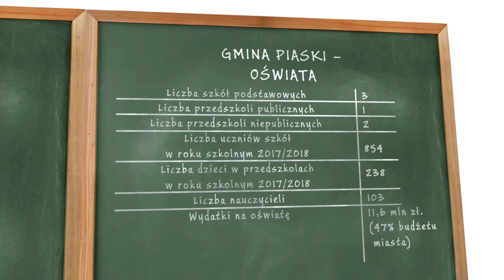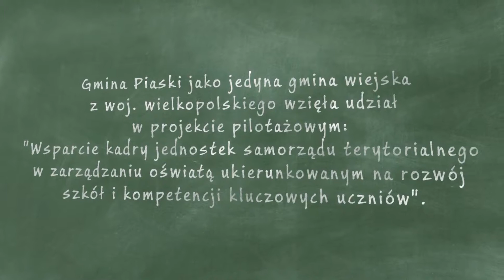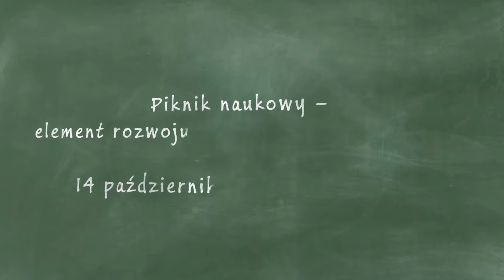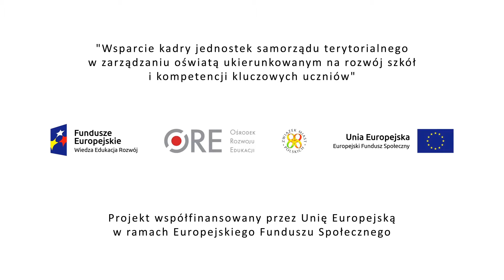Piknik Naukowy – sposób na rozwijanie kompetencji kluczowych (Gmina Piaski)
Film został zrealizowany w ramach projektu „Wsparcie kadry jednostek samorząd terytorialnego w zarządzaniu oświatą ukierunkowanym na rozwój szkół i kompetencji kluczowych uczniów. Projekt pozakonkursowy o charakterze koncepcyjnym współfinansowany przez Unię Europejską w ramach środków Europejskiego Funduszu Społecznego realizowany w partnerstwie ze Związkiem Miast Polskich, w ramach Osi Priorytetowej II, Działania 2.10, Program Operacyjny WIEDZA –EDUKACJA-ROZWÓJ na lata 2014–2020.